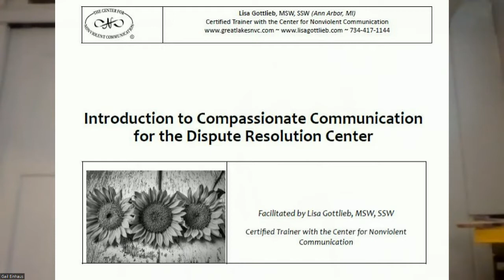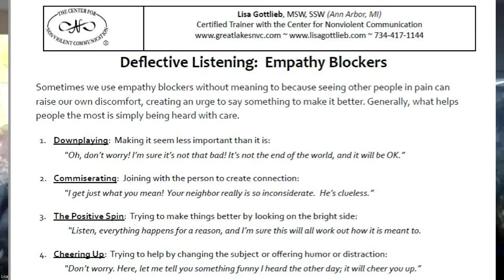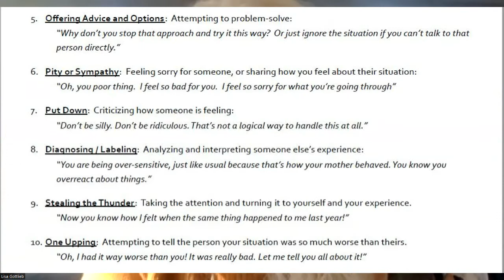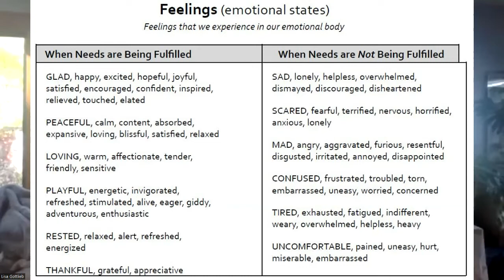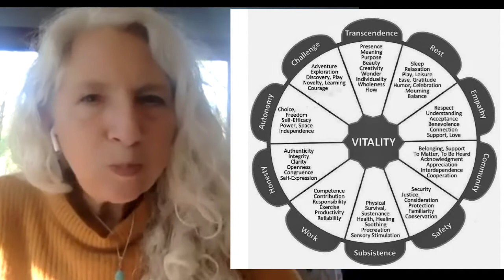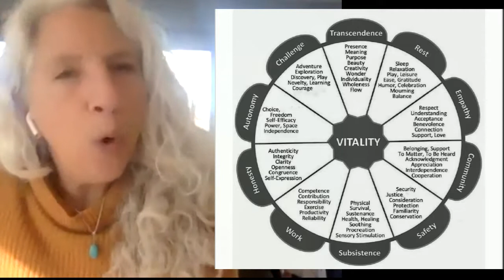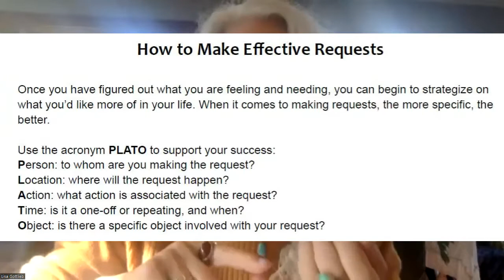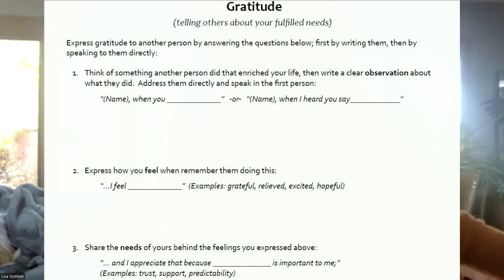Lisa Gottlieb: Compassionate Communication - Part 1, 11/02/2022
Lisa Gottlieb facilitates a discussion about Compassionate Communication (Nonviolent Communication), based on the work of Marshall Rosenberg, as the Nov 2, 2022, monthly mediators' lunch & learn of the Dispute Resolution Center (DRC) in Washtenaw County, Michigan. Lisa is a Certified Trainer with the Center for Nonviolent Communication.
Also see Part 2:
Lisa Gottlieb: Compassionate Communication - Part 2, 12/07/2022